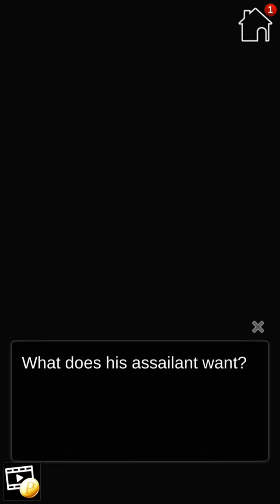MY NINJA GIRLFRIEND #3 - GOSSIP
The third chapter of my walkthrough of My Ninja Girlfriend is now out !

THE STORY :

Join My Ninja Girlfriend, you play the main character – a high school boy with a normal life. One day, you accidentally save the life of an injured female ninja named Kasumi. Not long after, Kasumi transferred to your class as a transfer student. Even though you tried not to want to get involved with this rather oddly beautiful girl, she will always cling to you wherever you are. Kasumi said that she was one of the few remaining ninjas. Because you saved her life, she vowed to serve you to pay the favor.

However, you don’t just get in trouble with Kasumi ninja but also with Kasumi’s apprentice, Yui. While you are not sure how to deal with the two girls, Kasumi’s rival – Raina also decided to win your attention to prove herself better than Kasumi.

Although ninja girls always bring more trouble than help. But thanks to their appearance, your life becomes more interesting and fun. You start to have feelings for these lovely girls. However, you can only choose one, and you do not want anyone to be hurt. Can you choose the love of your life, or abandon them to get rid of troublesome relationships?

THE CHARACTERS :

• Kasumi: A talented and stylish ninja with short purple hair. She is a person with a sense of responsibility, cold to hide her shyness. Kasumi’s personality is quite tough. Especially when she insists on repayment even though you have declined many times. In the trio, Kasumi is the ninja with the best fighting skills.

• Yui: A student of Kasumi. She is cute but somewhat awkward and goofy. Yui idolizes Kasumi more than any other ninja and she always wishes to someday become an excellent ninja like Kasumi. However, Yui’s skills are still quite immature and she needs to study a lot.

• Raina: An arrogant and somewhat hot-tempered girl. However, her nature is not bad at all. Raina is also a talented ninja but her skills are always underestimated than Kasumi. It also makes Raina always jealous and practices to overcome her. Raina is considered a rather violent person. However, since meeting you, she has been trying to be softer.